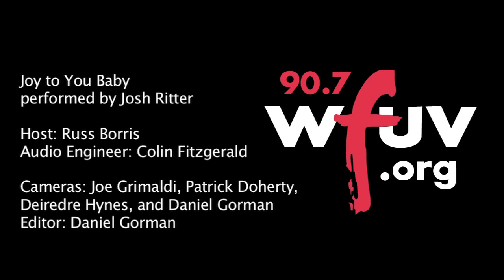Josh Ritter - "Joy To You Baby" (Live at WFUV)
Josh Ritter performs "Joy To You Baby" live in Studio A. Recorded 1.30.13.

Host: Russ Borris
Engineer: Colin Fitzgerald
Cameras: Joe Grimaldi, Patrick Doherty, Deirdre Hynes, Daniel Gorman
Editor: Patrick Doherty